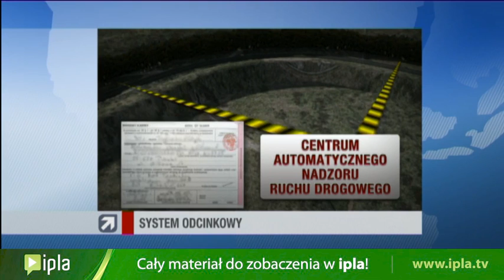Lipcowe potrojenie fotoradarów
Polskie drogi - królestwem fotoradarów. W całym kraju, już w lipcu ma pojawić się trzysta nowych urządzeń. A polscy kierowcy znowu pokazali, że o bezpieczeństwo się nie troszczą. W święta padł tragiczny rekord.